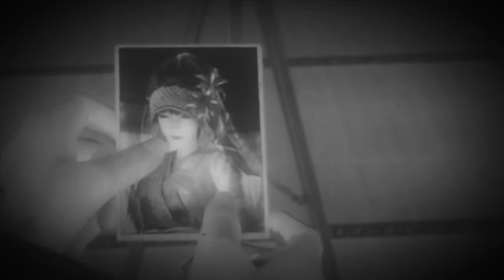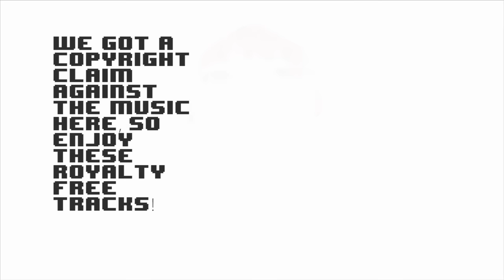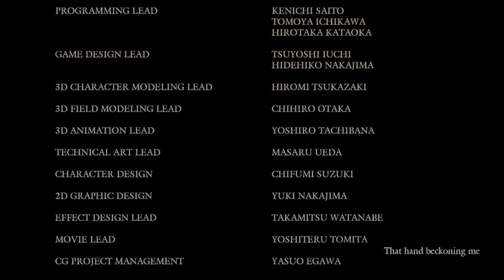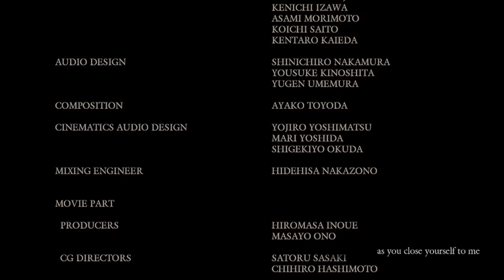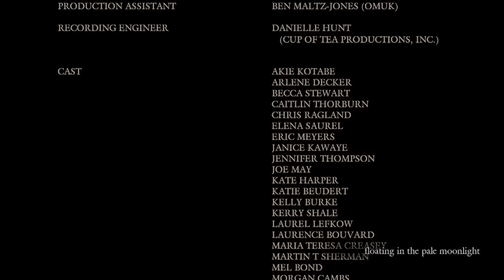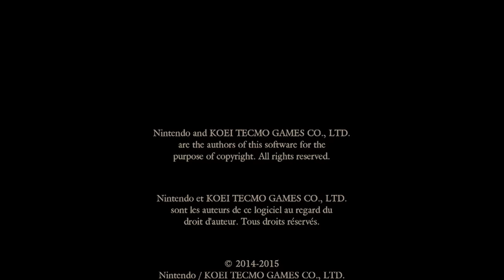Fatal Frame 5, Part 23: I can hear your bones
We made it to the end of the main game! It's just Dead or Alive's Ayane for some reason after this.